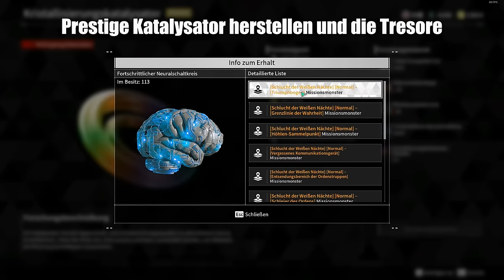Alles zum Prestige System in The First Descendant | Tipps Guide Deutsch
Prestige ab Level 40 in The First Descendant: Was ist Prestige, wie prestiged man Descendent und Waffen, welche Vorteile bringt der Prestige und welche Ressourcen muss man farmen für den Prestige Katalysator in den Tresoren | Tipps Guide Deutsch

👉Für First Descendant kannst Du meinen Code ZED#7005 benutzen damit wir beide Vorteile im Spiel bekommen oder einfach über diesen

0:00 Intro
0:13 Was ist Prestige in The First Descendant
1:06 Wann soll man prestigen in The First Descendant
1:22 Vorteile von Prestige in The First Descendant
2:22 Wie funktioniert der Prestige in The First Descendant
3:53 Prestige Katalysator herstellen und farmen
6:24 Waffen Prestige in The First Descendant
7:06 Meisterschaftsrang erhöhen in The First Descendant
8:08 Pay to Prestige im ingame Shop
8:31 Beispiel für Live Freyna Prestige in The First Descendant